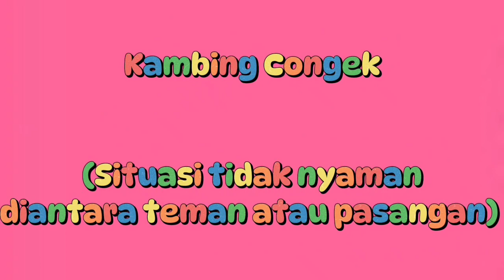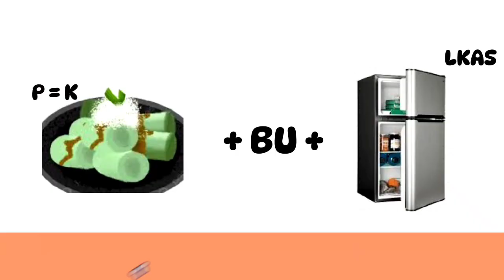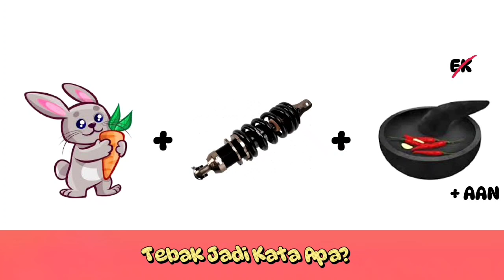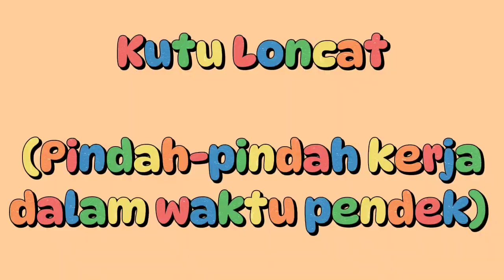TEBAK GAMBAR BERKAITAN KATA "HEWAN/BINATANG" seruseruan hiburan idiom SC: PICT. GOOGLE